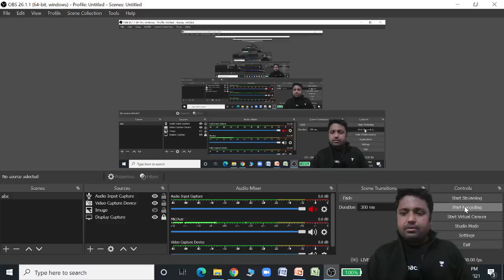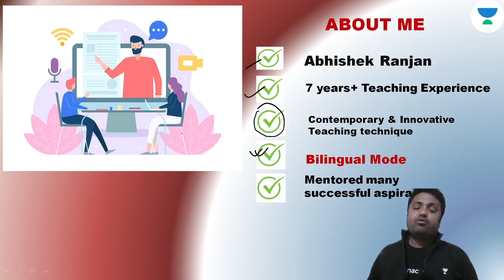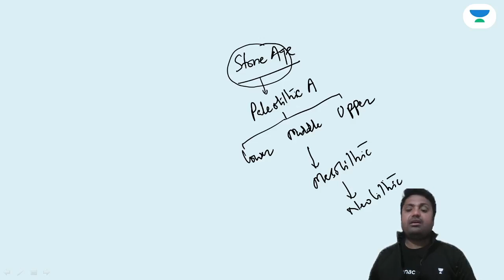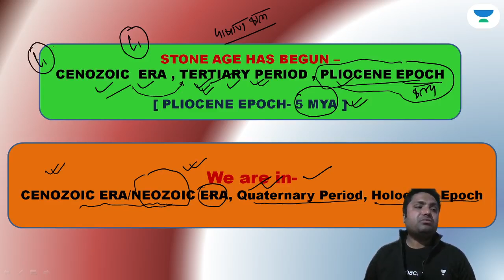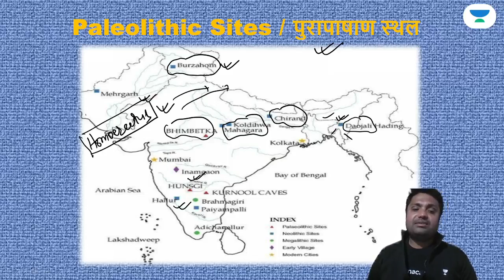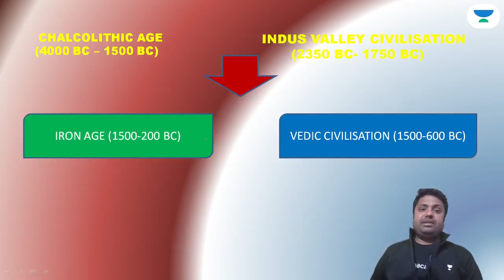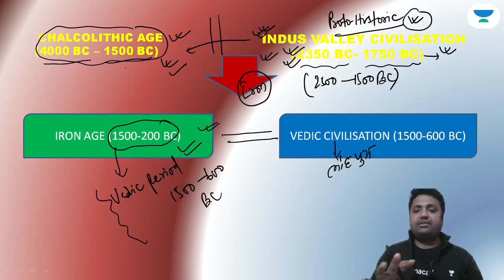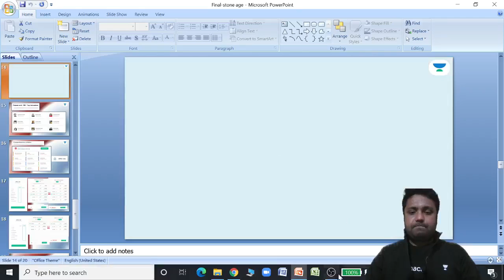IAS 2021 Gurukul | Mastering Basics | History Art & Culture | Stone Age | Abhishek Ranjan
Abhishek Ranjan Sir and other top educators are teaching live on Unacademy.

08:00 AM - Current Affairs by Sumit Rathi Sir
09:30 AM - The Hindi Analysis by pankaj Shukla Sir
10:15 AM - The Indian Express Headlines By Praveen Mishra Sir

👉 02:00 PM - Gurukul 2.0 | Ecology & Environment by Sumit Rathi Sir
👉 03:00 PM - Gurukul 2.0 | Economy by Archit Sir
👉 04:00 PM - Gurukul 2.0 | Polity by Pankaj Shukla
👉 05:00 PM - Gurukul 2.0 | Sci-Tech by Abhishek Sir
👉 05:00 PM - Gurukul 2.0 | Sci- Tech by Archit Sir
👉 07:00 PM - Gurukul 2.0 | IR by Praveen Sir
👉 08:00 PM - Gurukul 2.0 | History by Abhishek Sir
👉 09:00 PM - Gurukul 2.0 | Geography by Sumit Rathi
👉 10:00 PM - Gurukul 2.0 | CSAT by Surojit Sir

1. Learn from your favorite teacher
2. One Subscription, Unlimited Access
3. Learn from your favorite teacher
4. Real-time interaction with the teacher
5. You can ask doubts in a live class
6. Limited students
7. Download the videos & watch them offline